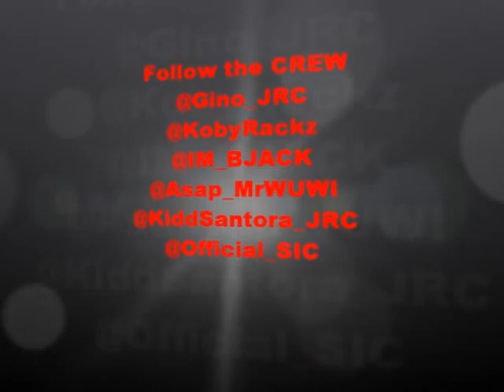J.R.C "On Yo Own" Official Music Video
Official music video from JustReckMusic's - Reck Life "Own Yo Own" Prod. By SIC